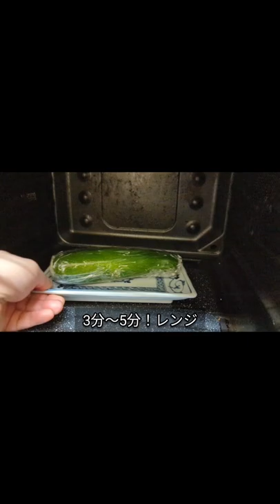5分で美味しすぎるズッキーニ蒸しの簡単レシピ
簡単 美味しい ズッキーニ レシピ です

プレゼント企画はフルバージョン↓↓↓コチラ

料理好きの方は頑張りますので
↓↓↓コチラクリック